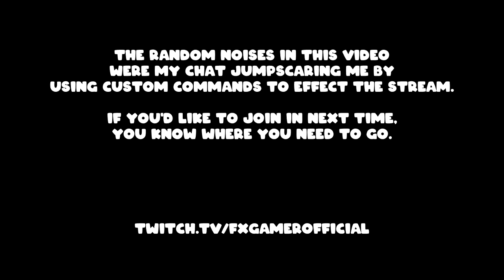AN ALTERNATE WAY OUT - Visage - Part 2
Visage is an independent psychological horror video game by SadSquare Studio. Set in a strangely-structured house with a somber history, players control Dwayne Anderson as he explores the backstories of the inhabitants that once lived there.